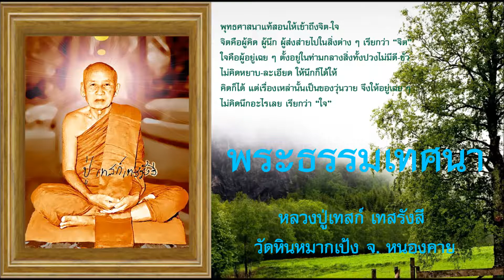จิตหลอกลวง หลวงปู่เทสก์ เทสรังสี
หลวงปู่เทสก์ เทสรังสี
กำเนิดพุทธศาสนา เกิดจากของอันหนึ่ง
    นั่นคือพระทัยของพระพุทธองค์ที่ทรงชำระให้บริสุทธิ์แล้วด้วยมัคปฏิบัติ อริยสัจธรรมทั้งสี่มีทุกขสัจเป็นต้น จึงมาปรากฏขึ้นในขณะนั้น นั่นคือจุดแรกของพุทธศาสนา ใจมีอันเดียวมิได้มีมาก ที่ว่ามากๆ นั้นเป็นอาการของใจต่างหาก ผู้ที่ยังมิได้ฝึกอบรมชำระอาการของใจให้ยังเหลือหนึ่งแล้ว สัจธรรมของจริงจะไม่ปรากฏให้เห็นเลย จะเห็นก็แต่อาการของใจ (คือกิเลส) นั่นแล พระพุทธองค์เมื่อทรงบำเพ็ญทุกขกิริยาอยู่หกปี ได้ทรงนำเอาหลักวิชาที่ได้ศึกษามาทดสอบหาความจริงไม่เป็นผลสำเร็จ มีแต่จะทำใจให้ฟุ้งเฟ้อส่งส่ายไม่สงบลงได้ แม้แนวปฏิบัติก็เต็มไปแล้วด้วยลัทธิวิธีกดบีบบังคับ ไม่เป็นไปเพื่อความสละปล่อยวาง จึงไม่สามารถทำให้พระองค์ทรงตรัสรู้สัจธรรมของจริงได้ เมื่อพระองค์ทรงย้อนมาดำเนินตามแนวฌานสมาธิ ที่พระองค์เคยได้เมื่อสมัยยังทรงพระเยาว์อยู่โดยบังเอิญซึ่งไม่มีใครๆ สอนให้ แล้วจิตก็สงบเข้าถึงองค์ฌานได้จนสำเร็จพระโพธิญาณเป็นพระสัมมาสัมพุทธเจ้าตรัสรู้ด้วยพระองค์เอง นี่แสดงถึงเรื่องฌาน-สมาธิมัคปฏิบัติ เป็นเครื่องกำจัดชำระกิเลสอารมณ์เครื่องเศร้าหมองของจิตแล้ว จิตจึงจะบริสุทธิ์ผุดผ่องอยู่แต่ผู้เดียว เมื่อจิตผุดผ่องใสสะอาดอยู่โดยปกติเฉพาะปัจจุบันแล้ว สิ่งอื่นนอกจากจิต อาการของจิต อารมณ์ของจิต (กิเลสและธรรมทั้งหลาย) ที่จะเกิดจะมีขึ้นก็จะมาปรากฏให้เห็นชัด ณ ที่แห่งเดียวนี้ทั้งนั้น ความรู้อันนั้นจึิงเป็นไปเพื่อชำระใจให้บริสุทธิ์แล้วก็ได้ธรรมอันบริสุทธิ์ของจริงของแท้ขึ้นมา จึงสมกับพุทธภาษิตที่ว่า "ธรรมทั้งหลายมีใจถึงก่อน มีใจเป็นใหญ่ สำเร็จแล้วด้วยใจ" ถ้าจะพูดภาษาไทยๆ ของเราก็เรียกว่าธรรมทั้งหลายเกิดปรากฏขึ้นที่ใจ รู้เฉพาะใจของตน (ปัจจัตตัง) ฉะนั้นใจจึงประเสริฐกว่าทุกสิ่งทุกอย่าง เพราะใจเป็นผู้ให้สำเร็จกิจทุกกรณี